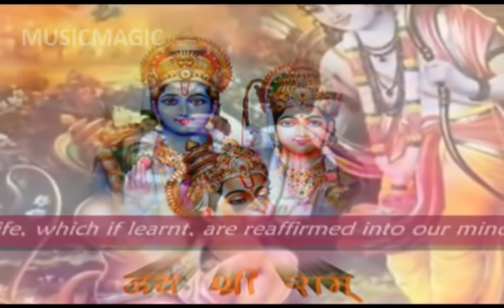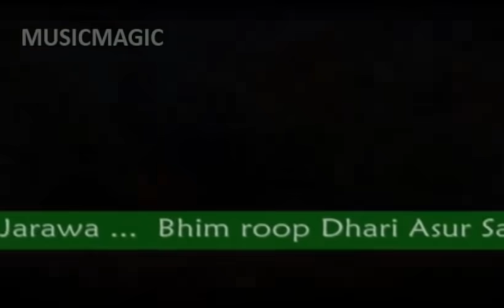Mantra para eliminar la magia negra y exorcizar los espíritus malignos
" Om Dakshinmukhay Punchmukh Hanumate Karaalvadnaay Narsimhay Om Hraam Hreem Hroom Hreim Hraum Hraah Sakal Bhut Pret Damnay Swaha.!!

Mantra para exorcizar espíritus malvados y fantasmas. A veces hay ... En ese caso, este mantra puede ayudarte a arrojar luz sobre las fuerzas oscuras y tiene la capacidad de exorcizar a los espíritus malignos y fantasmas.